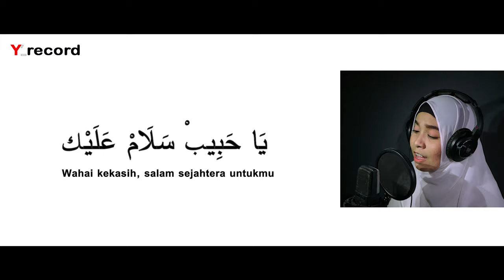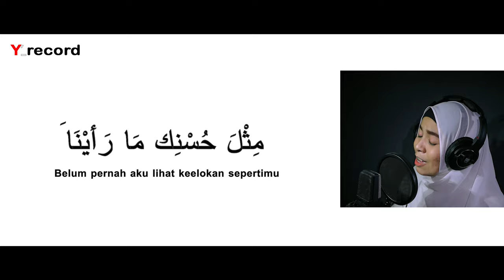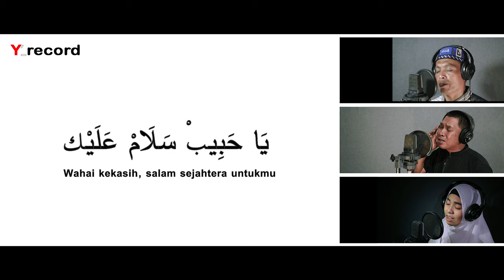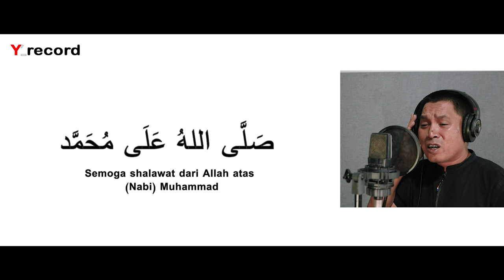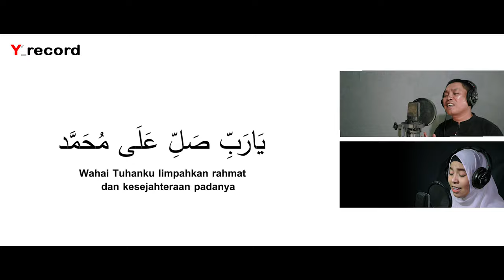Maghfirah - Yacob Samalanga - ismail ii Ya Nabi Salam Alayka (Official Video)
Ya Nabi Salam Alayka - Maghfirah - Yakob Samalanga - ismail

Executive Producer : Y_record
Vocal: ismail M hussein, Yakob M hussein, Maghfirah M Hussein
Studio Recording : Y_studio Recording Banda Aceh
Mixed & Mastered : Yakob
Video/Editor: Aris Y Studio

Thanks To : all my family Alm Tgk Muhammad Hussein Ahmad
Dan seluruh crew yang terlibat dalam pembuatan single ini.

Lirik :
ﻳَﺎ ﺣَﺒِﻴﺐْ سَلَاﻡْ ﻋَﻠَﻴْﻚَ - ﺻَﻠَﻮَﺍﺕُ ﺍﻟﻠَّﻪ ﻋَﻠَﻴْﻚَ
Yaa habiib salaam ‘alaika, sholawaatullaah ‘alaika
Wahai kekasih, salam sejahtera untukmu dan Sholawat (rohmat) Allah untukmu.

ﺃَﺷﺮَﻕَ ﺍﻟﺒَﺪْﺭُ ﻋَﻠَﻴْﻨَﺎ - ﻓَﺎﺧْﺘَﻔَﺖْ ﻣِﻨْﻪُ ﺍﻟﺒُﺪُﻭْﺭُ
Asyroqol badruu‘alainaa, fakhtafat minhul buduuru
Bulan purnama telah terbit menyinari kami, Pudarlah purnama purnama lainnya.

ﻣِﺜْﻞَ حُسْنِك ﻣَﺎ ﺭَﺃَﻳْﻨَﺎ - ﻗَﻂُّ ﻳَﺎ ﻭَﺟْﻪَ ﺍﻟﺴُّﺮُﻭْﺭِ
Mitsla husnik maa ro-ainaa, qotthu yaa wajhas-suruuri
Belum pernah aku lihat keelokan sepertimu wahai orang yang berwajah riang.

ﺃَﻧْﺖَ ﺷَﻤْﺲٌ ﺃَﻧْﺖَ ﺑَﺪْﺭٌ - ﺃَﻧْﺖَ ﻧُﻮْﺭٌ ﻓَﻮْﻕَ ﻧُﻮْﺭٍ
Anta syamsun anta badrun, anta nuurun fauqo nuurin
Engkau bagai matahari, engkau bagai bulan purnama, engkau cahaya di atas cahaya

ﺃَﻧْﺖَ ﺇِﮐْﺴِﻴْﺮُ ﻭَﻏَﺎﻟِﻲ - ﺃَﻧْﺖَ ﻣِﺼْﺒَﺎﺡُ ﺍﻟﺼُّﺪُﻭْﺭِ
Anta iksiirun wa ghaalii, anta mishbaahush-shuduuri
Engkau bagaikan emas murni yang mahal harganya, Engkaulah pelita hati.

ﻳَﺎ ﺣَﺒِﻴْﺒِﯽ ﻳَﺎ ﻣُﺤَﻤَّﺪ - ﻳَﺎﻋَﺮُﻭْﺱَ ﺍﻟﺨَﺎﻓِﻘَﻴْﻦِ
Yaa habiibi yaa Muhammad, yaa ‘aruusal-khoofiqoiini
Wahai kekasihku, wahai Muhammad, wahai pengantin tanah timur dan barat (sedunia)

ﻳَﺎ ﻣُﺆَﻳَّﺪْ ﻳَﺎﻣُﻤَﺠَّﺪْ - ﻳَﺎ ﺇِﻣَﺎﻡَ ﺍﻟﻘِﺒْﻠَﺘَﻴْﻦِ
Yaa mu-ayyad yaa mumajjad, yaa imaamal qiblataini
Wahai Nabi yang dikuatkan (dengan wahyu), wahai Nabi yang diagungkan, wahai imam dua arah kiblat.

صَلَّى اللهُ عَلَى مُحَمَّد صَلَّى اللهُ عَلَيْهِ وَسَلَّمَ
Shallallahu ‘Ala Muhammad Shollallah alaihi wasallam
Sholawat atas Muhammad, sholawat atas keluarga serta keselamatan atasnya